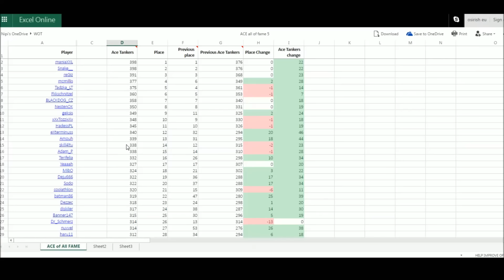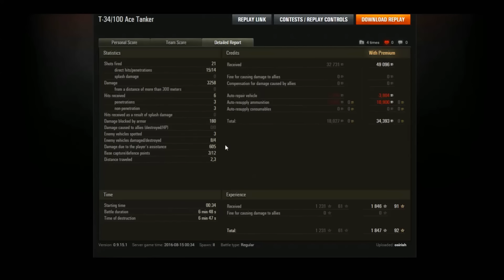Konštrukta T-34-100 Ace Tanker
It's just not very good ...

Ace Tanker Fame List
*See Comments*